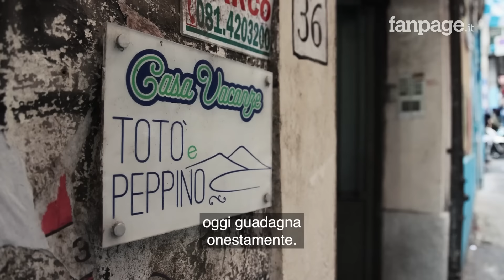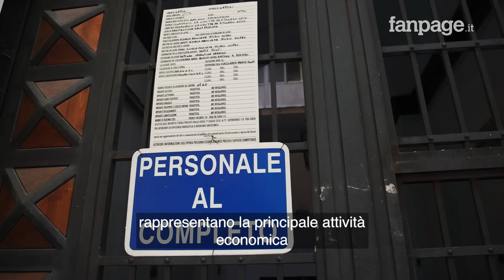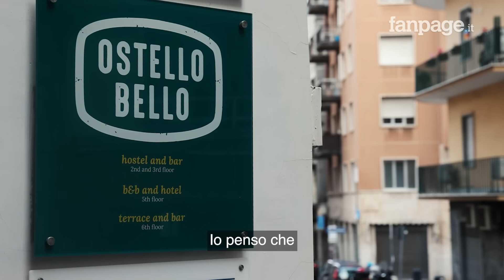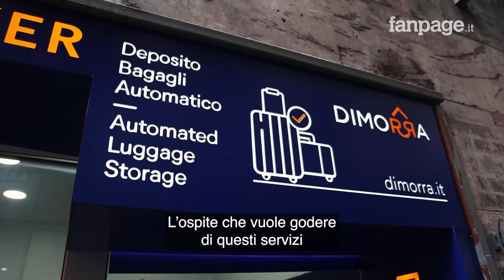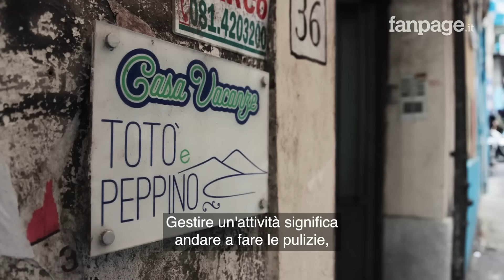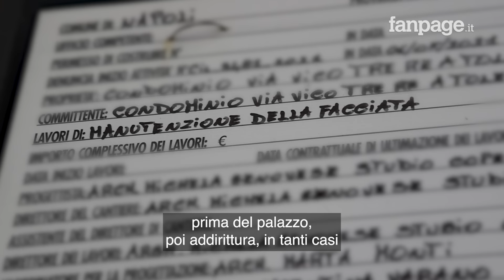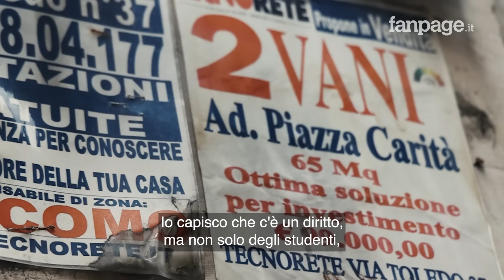L'ondata di turisti a Napoli raccontata da chi ci lavora: così sta cambiando faccia alla città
Il business dell'accoglienza ha creato un indotto legale di piccoli imprenditori che ha sostituito la vecchia economia del vicolo, spesso sommersa e basata sull'illecito. Per chi ha perso il diritto al reddito di cittadinanza, l'indotto del turismo rappresenta l'unica risorsa: case vacanze, lavanderie, operai, idraulici, elettricisti, ristoranti e tante altre attività fioriscono laddove, fino a 20 anni fa, non c'era nulla a parte il degrado. La vera sfida per Napoli è preservare la storia e far coesistere il diritto alla casa con l'esplosione turistica.